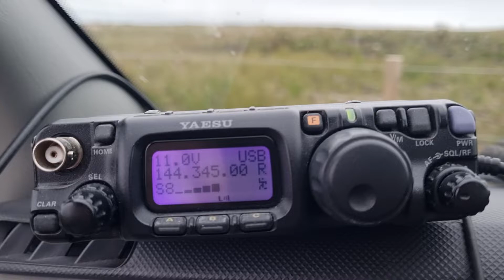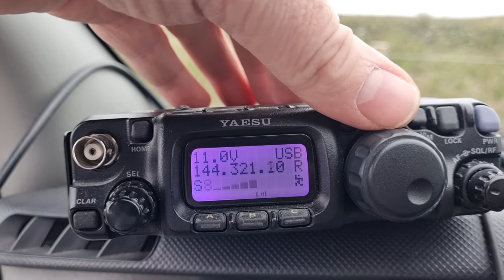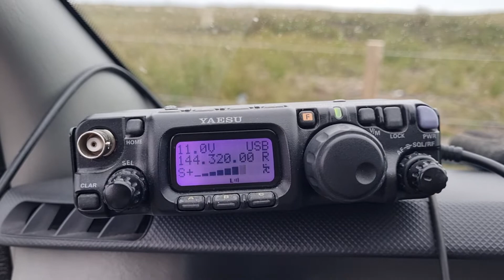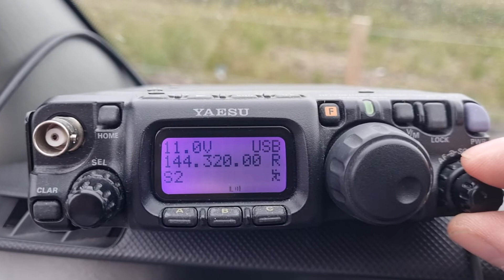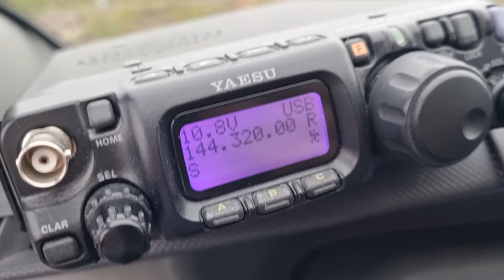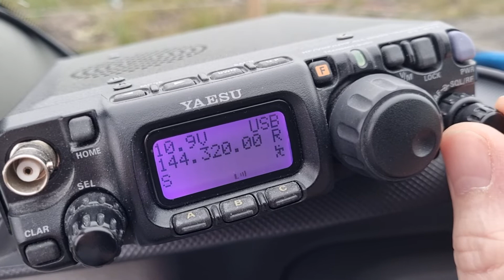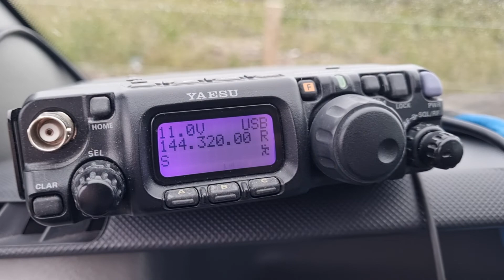144MHz SSB UK Contest 1st Tuesday of the Month.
The portable station is crushing it.